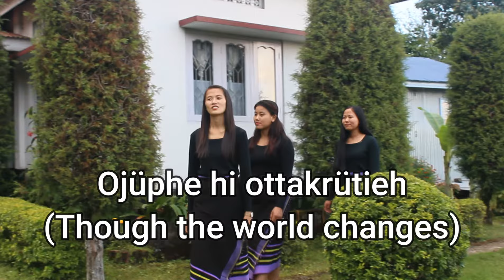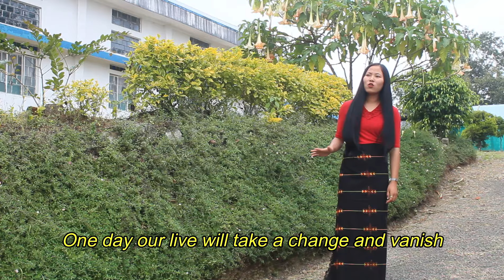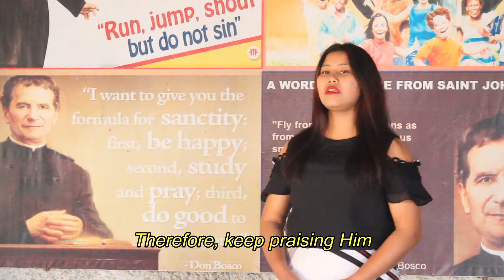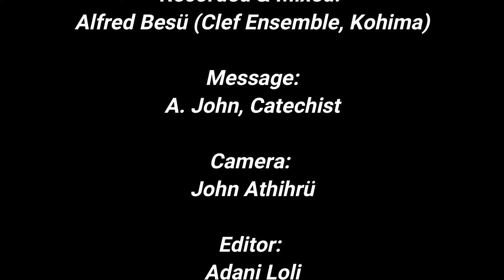Ojiiphe Hi Ottakriitieh (Though the world changes)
Ojiiphe hi Ottakriitieh (Though the world changes) is a mao gospel music video composed by Pfokrehrii Adaphro and directed by Kaikho Ora. This song was composed few years back and add motion picture in 2021.

Be blessed as you watch this music video. Your help and support will be very encouraging for us.

Lyrics and tune: Pf. Adaphro

Director: Kaikho

Actors: Athia
Naomi
Adaphro
Athiphro

Message: A. John Catechist

Camera: John Athihrii

Editor: Adani Loli